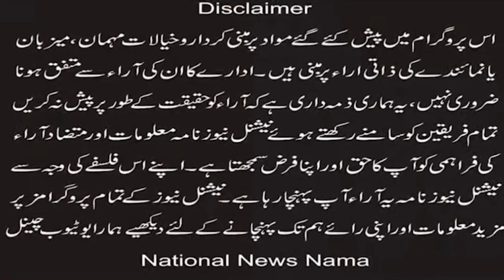Good News Switzerland has announced scholarships for Pakistani students (National News Nama)